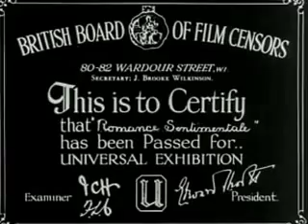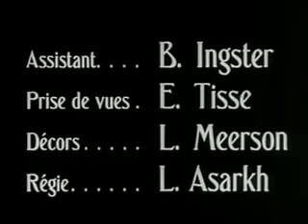Romance Sentimentale... Animation Cartoon Movie! (1930)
original" score for the silent film Romance Sentimentale by dj mdmHEY.
Performed at 3 Brother's Deli 2.27.11Directors:
Grigori Aleksandrov
Sergei M. Eisenstein
Writers:
Grigori Aleksandrov (writer)
Sergei M. Eisenstein (writer)
In short, one of the landmark films in the development of avant garde cinema, ostensibly in the same Surrealist vein as Clair's "Entr'Acte," Cocteau's "Blood of a Poet" and Bunuel's "Un Chien Andalou" though with touches uniquely Eisenstein's. "Romance Sentimentale" set the stage for further experimentalist efforts, including the formal use of nature and contrapuntal sound. Interestingly, it was Eisenstein's only privately commissioned work, produced for the husband of the woman it features sentimentale, from France, is one of the most beautifully photographed films ever made—by Eduard Tissé. Essential viewing, it is nonetheless the one Sergei Eisenstein film I find dubious.